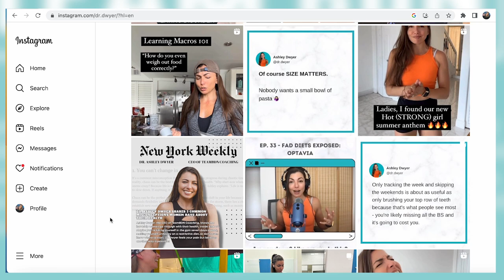Why I hired a health coach + before/after pics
Hi friends! This is a video I've been super pumped to share with y'all!!! If you've enjoyed some of my healthy eating recipes in my vlogs/ me talking about my health journey WATCH THIS VIDEO!!

Big thank you to Dr. Ashley Dwyer, owner of TeamBDN Coaching for working with me on this video!! I personally worked with TeamBDN Coaching (while I was still a news reporter) for about a year and a half and they changed my relationship with food forever, and I lost almost 30 pounds by tracking macros. I was already working out a decent amount at the gym, but found myself never seeing the results I wanted & truthfully didn't know where or how to start when it came to nutrition.

As Dr. Dwyer will explain in this interview -- her goal is to sustainably teach clients to eat & go about their life without ever having to do one of those fad diets again! If you've been looking for someone to help you get started on your health journey, I highly recommend checking them out.

As always, thank you for the love and support of my YT channel! I appreciate you all!

Timecodes:
00:00 - Intro
00:12 Why I hired a health coach
1:50 - Meet Dr. Dwyer
2:23 - Team BDN coaching
2:53 - Assistant coaches
4:23 - Tracking macros & why!
6:42 - Sustainability
7:50 - The goal isn't to track macros forever
8:10 - Fire them!
8:45 - Accountability with your coach
10:26 - Not just for clients who want to lose weight
12:17 - Prices & plans offered
15:52 - Great advice from Dr. Dwyer!
16:49 - My results + before/ after pics
17:13 - Wrap up & how to save money if you join